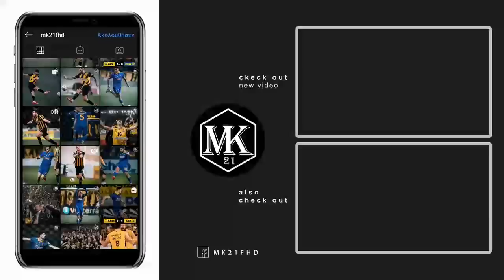Afteradio: Κετσετζόγλου, Αντύπας και Δεσύλλας στον ΣΠΟΡ FM 94.6 ● 23.04.21